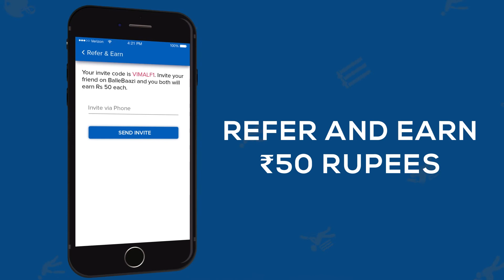Ballebaazi App Promo - Typography, Motion Graphics | Filmbaker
Added a pinch of typography on a base of motion graphics and a whole lot of creativity to bake this special one for Ballebaazi!

Filmbaker is one of the best video production companies in Bangalore and Delhi. It's a one-stop solution for all visual content needs.

We give heed to the needs and understand it to create creative solutions & personalized engagements with a perfect blend of storytelling and visual appeal.

Over the past two years, we have had the privilege to work with over 120 clients across the world. Conjointly, our videos have increased their brand presence for the long haul.